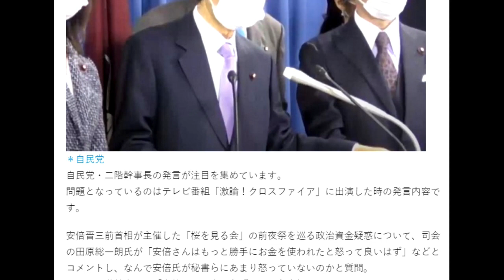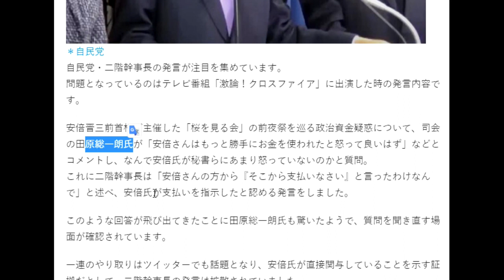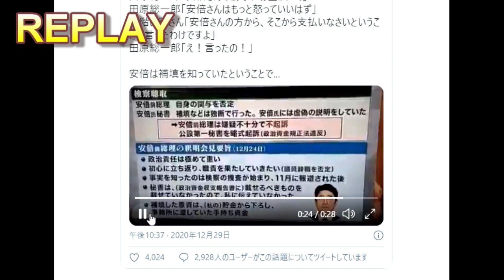【隠居TV】二階幹事長がポロリ 「桜の問題、安倍さんの方から払いなさいと言ったのです」田原総一朗氏「え、言ったの！？」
二階幹事長がポロリ　「桜の問題、安倍さんの方から払いなさいと言ったのです」田原総一朗氏「え、言ったの！？」

「件名：速稼塾（あなたのお名前）」